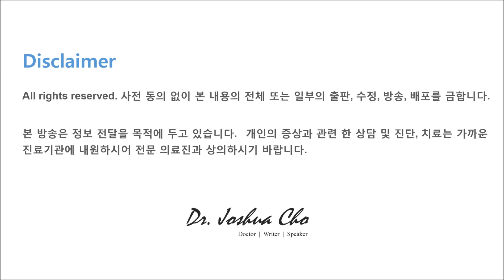프로바이오틱스는 뭐고, 프리바이오틱스는 뭐지?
프로바이오틱스 vs 프리바이오틱스